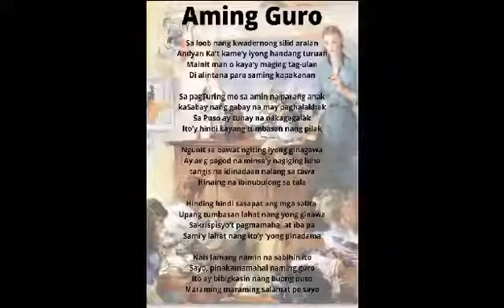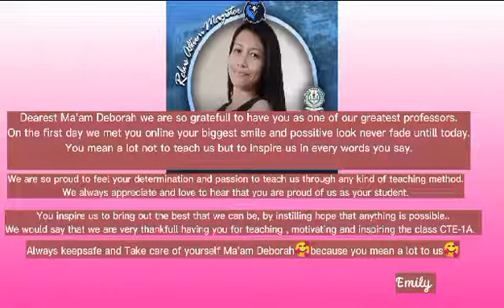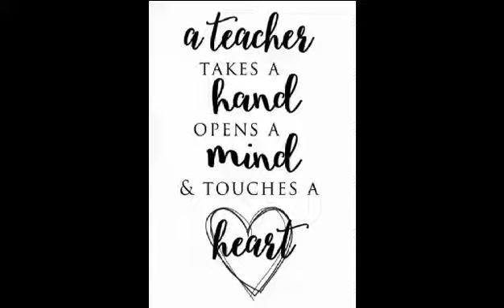A Message From CTE 1A 2nd Semester 2021-2022 Professional Development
CTE 1A 2nd Semester 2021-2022
Professional Development 2
Art Appreciation
Precious Student Teachers
Team Australia